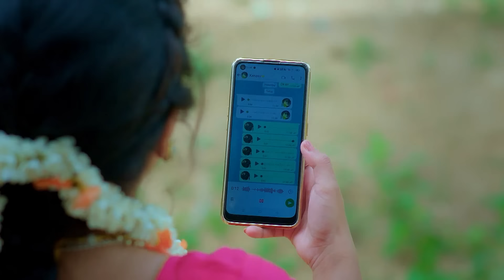ಜಯರಾಮ್ ರೂಪಾ ವಿರುದ್ಧ ವಾಗ್ದಾಳಿ ನಡೆಸಿದರು - Brahmagantu - Full Ep - 10 - Chirag, Deepa - Zee Kannada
The popular dramaserial Brahmagantu telecasted on zeekannada played by the popular actor RajeshNataranga as GouthamDewan and the actress ChayaSingh as Bhoomika. In this Episode you will see, Roopa is shocked to learn about the marriage proposal for her. Jayaram lashes out at Roopa when she objects to getting married. Later, Chirag arrives while Roopa sends a voice note to Arvind.

About Brahmagantu:-
Deepa's fate takes a turn when she is forced into marriage following her sister's elopement. Faced with rejection due to her looks, she must navigate the new family dynamics.

Show Name : Brahmagantu
Star Cast : Bhuvan Gowda, Diya, Kavya
Characters : Chirag, Roopa, Deepa
Episode No : 10

The viewers who watched Brahmagantu have also watched other